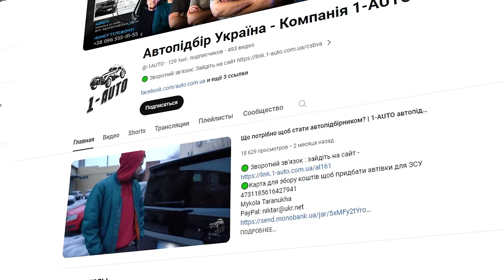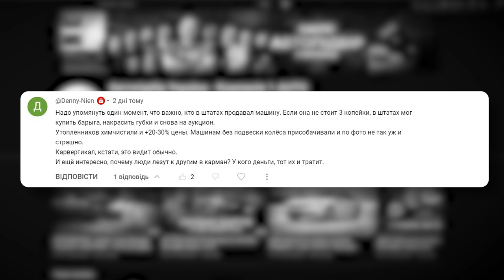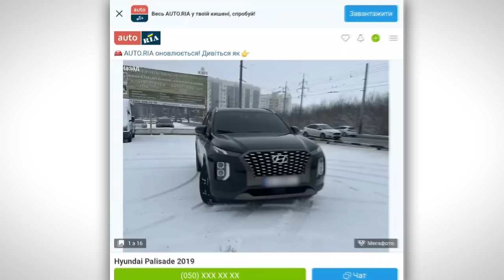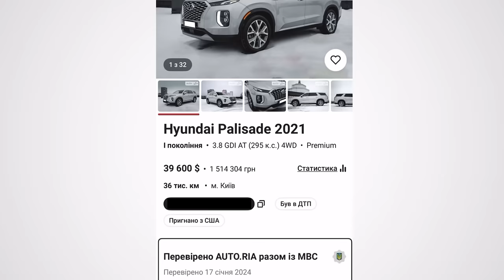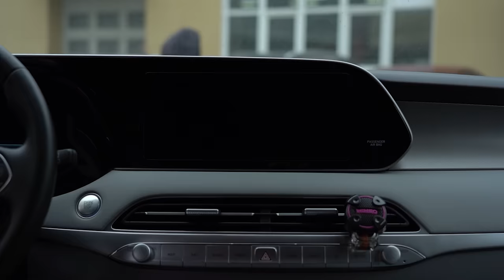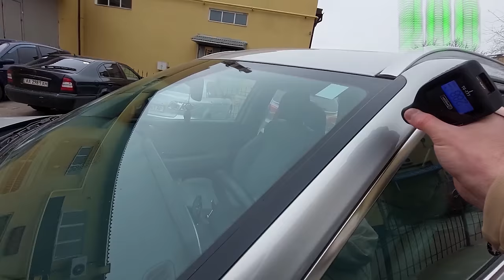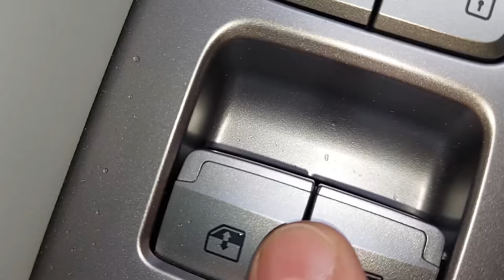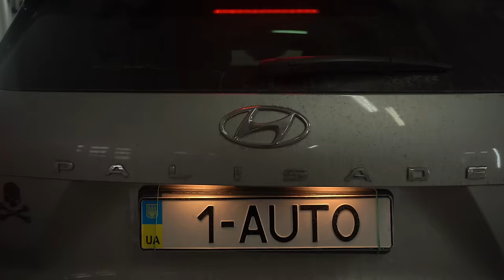НЕПЕРЕДБАЧУВАНІ НАСЛІДКИ - "НЕСЕРЙОЗНОГО" ПОШКОДЖЕННЯ | Hyundai Palisade| 1-AUTO| автоподбор Украина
Таймкоди:
00:00 - 01:39 Щодо пошкоджень та нова рубрика
01:39 - 08:37 Відповідь на ваші коментарі з попереднього відео
08:37 - 16:53 Аналіз та прозвон нового варіанту авто
16:53 - 21:33 Огляд по кузову нового варіанту Palisade
21:33 - 22:28 Що не так з кузовом?
22:28 - 23:57 Салон Hyundai Palisade
23:57 - 26:08 огляд підкапотки
26:08 - 28:52 Початок огляду на СТО
28:52 - 33:29 Розбираємось в наслідках  удару
33:29 - 35:36 Підсумок від експерта
35:36 - 37:25 Чому ми не радили цей автомобіль до покупки?
37:25 - 39:47 Автомобіль придбали пілся огляду інших підбірників?

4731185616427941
Mykola Taranukha